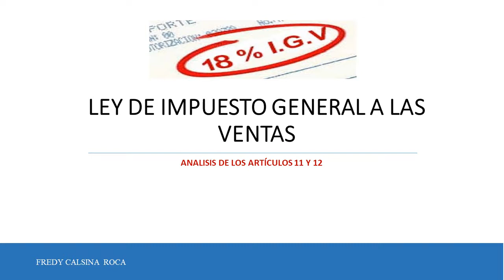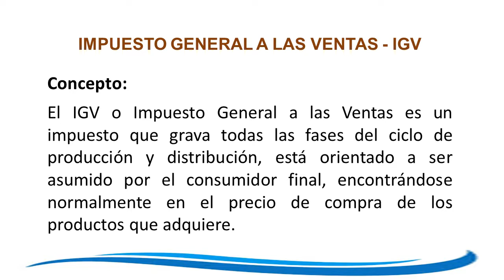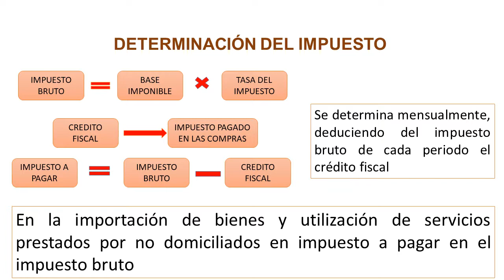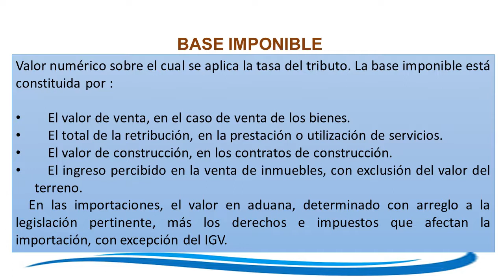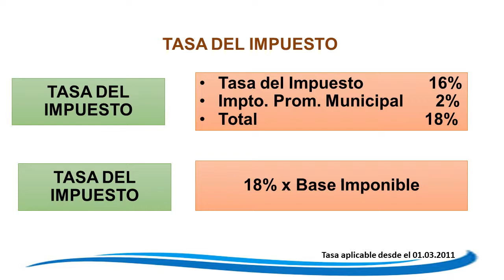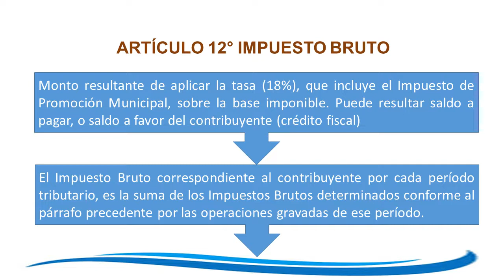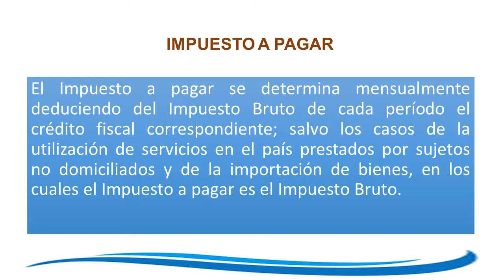LEY DEL IGV ARTÍCULOS 11 y 12